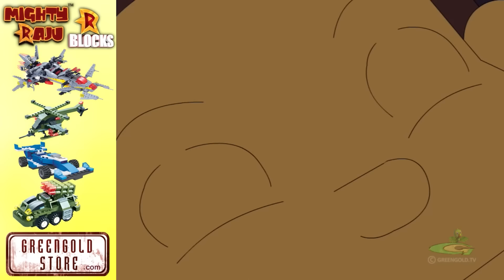Chhota Bheem - Kalia Ustad Rocks!! - Back to Back Comedy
Green Gold presents Chhota Bheem - Kalia Ustad Rocks!!